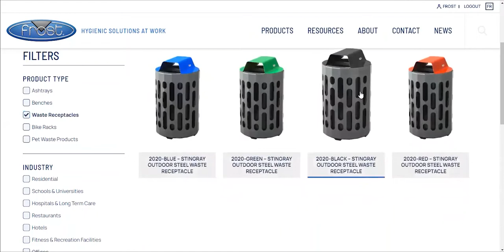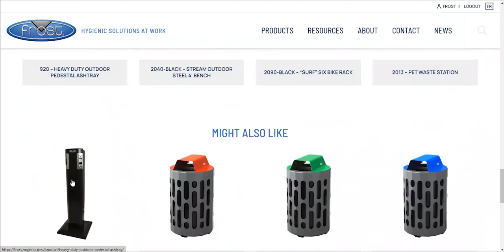Using Product Filters and Getting Product Information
Visual walk-through of how to use product filters and find information on individual products.